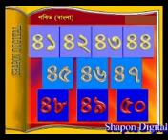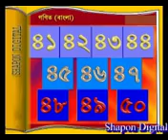11 12 13 20